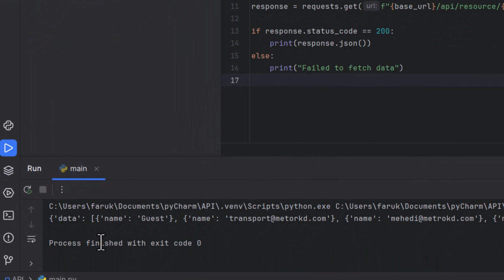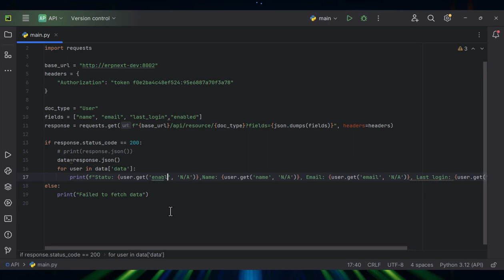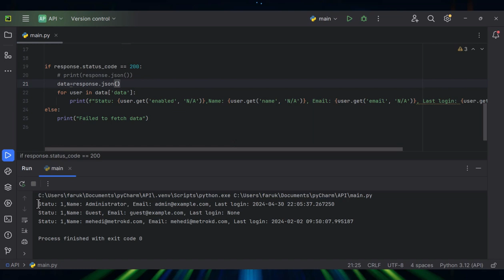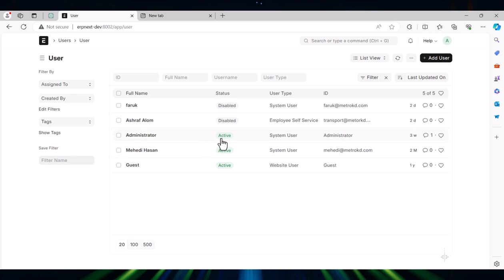ErpNext API Part-2 : Learn ErpNext API GET Request Secrets from a Pro!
Here's a concise YouTube video description for a tutorial on using the ERPNext API with Python to retrieve data from multiple fields and apply filters using the GET method:
In this tutorial, we dive into how to effectively use the ERPNext API with Python to retrieve data. We'll cover the essentials of making GET requests to access data from multiple fields and demonstrate how to apply filters to refine the data you receive. Whether you're looking to enhance your ERPNext integration or just starting out with APIs, this video provides step-by-step guidance to help you manage and utilize your ERP data efficiently. Join us to unlock the full potential of ERPNext with Python!